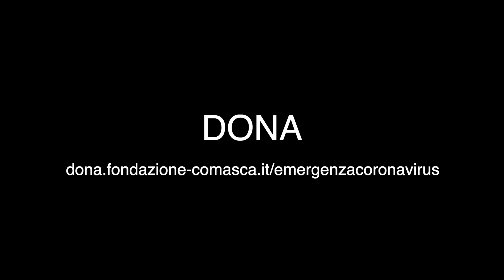Se facciamo squadra ne usciremo vincitori. Fabrizio Della Fiori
L'ex cestista e gloria canturina Fabrizio Della Fiori invita a donare al Fondo Emergenza Coronavirus